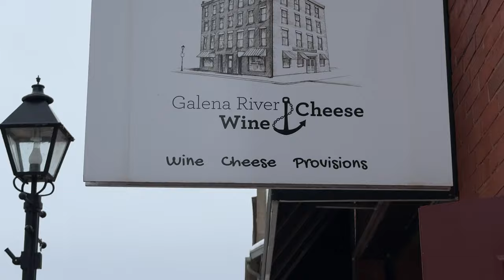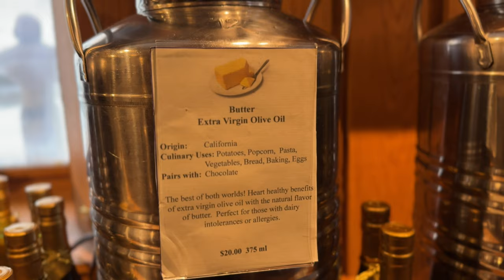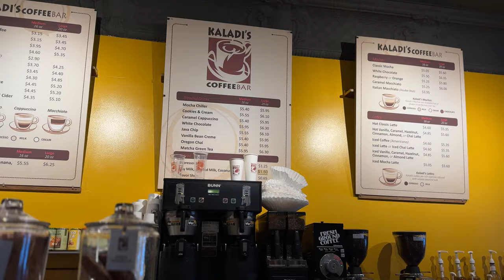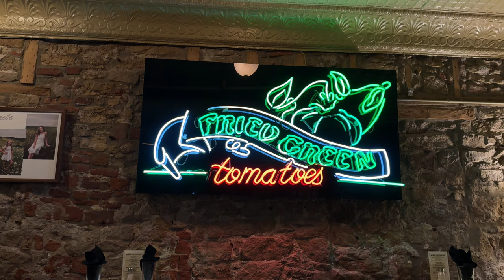Day In The Life | Midwest Vlog 2